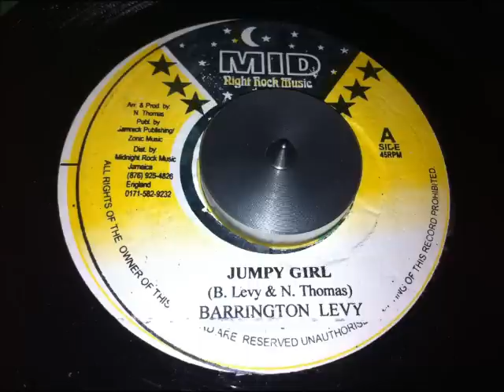Barrington Levy & Jah Thomas - Jumpy Girl